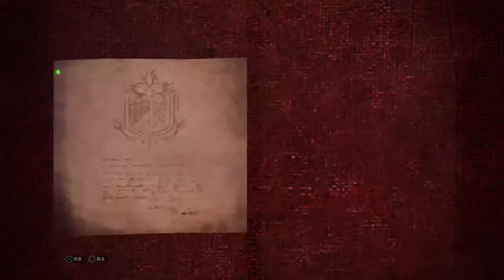ぬ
Dost thou desire the power?